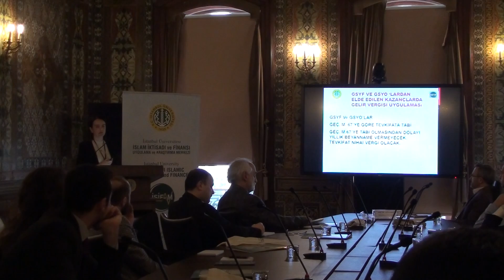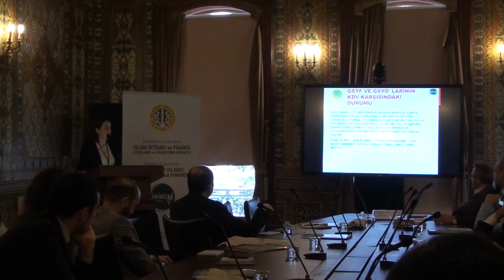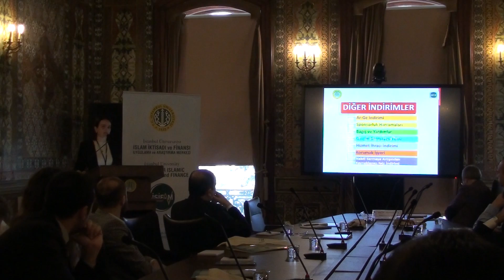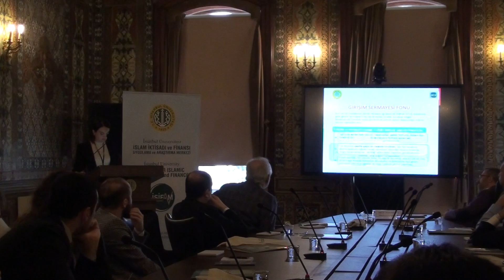İSİFAM Girişim Sermayesi Çalıştayı 9